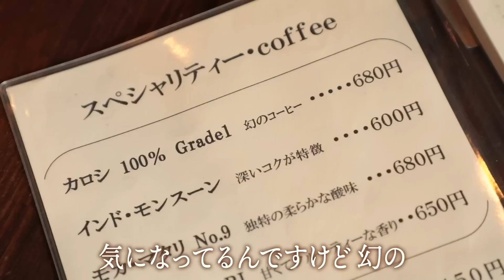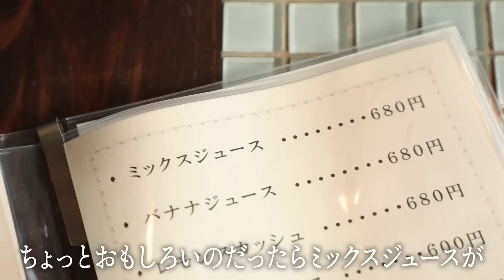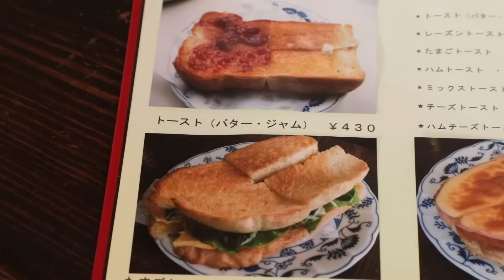【梅田サイファ―×時計だらけの喫茶店】秒針の音を聞きながら頂くハムチーズトースト【片っ端から喫茶店】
今回喫茶店を訪れるのは、梅田の歩道橋から生まれたHIPHOPグループ
梅田サイファーの2人、KennyDoesとpeko。

喫茶店：ノブ珈琲
大阪府箕面市桜ケ丘１丁目１０−４８

ミックスジュース　 680円
カロシ　680円
ハムチーズトースト　700円